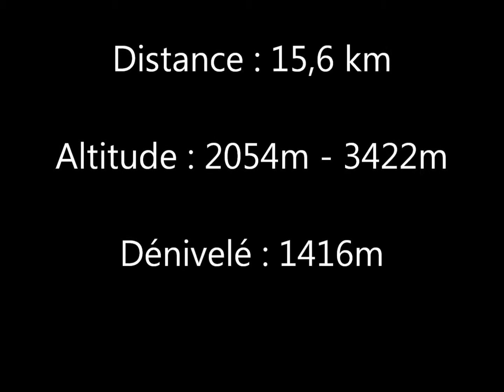Pointe de l'Echelle 3422m et Grand Roc 3316m